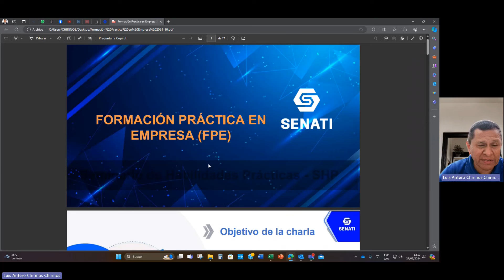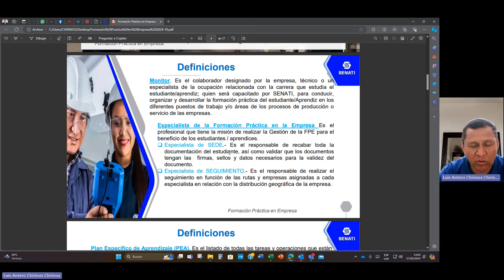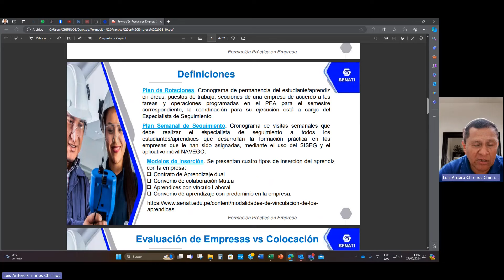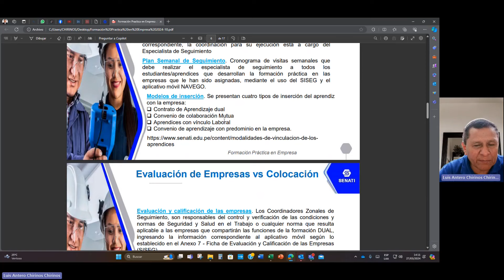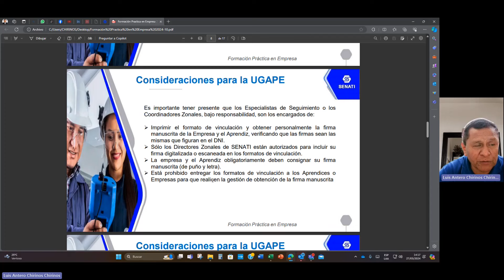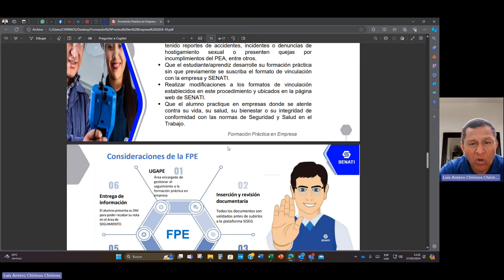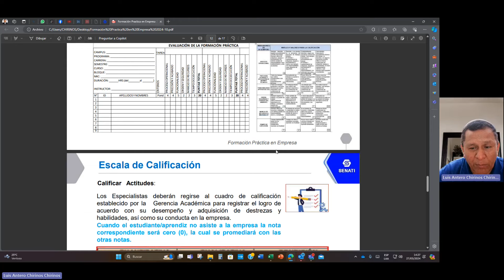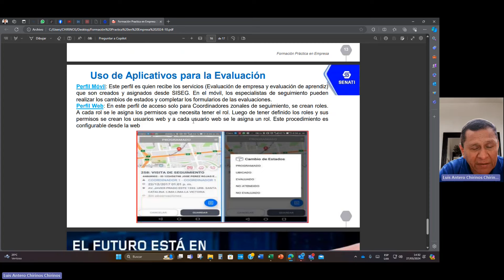Webinar 02 Formación Práctica en Empresa